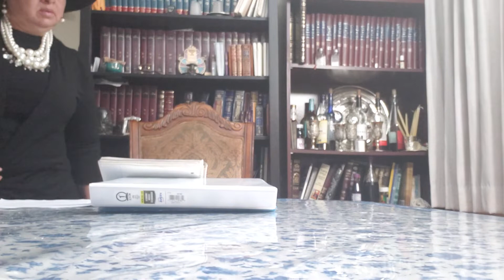Un resumen de cómo festejar Pesaj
Una breve explicación de cómo festejar Pesaj